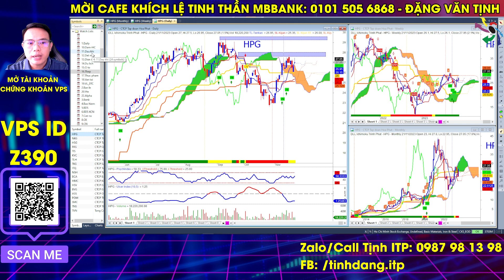Bản tin nhận định thị trường chứng khoán hàng ngày: Phân tích vnindex, cổ phiếu tiềm năng hôm nay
Bản tin ngắn nhận định thị trường chứng khoán hàng ngày sẽ cung cấp thông tin, cập nhật diễn biến trong phiên trong phiên sáng và phân tích diễn biến Vnindex trong phiên chiều cũng cũng các mã cổ phiếu tiềm năng để cung cấp thêm góc nhìn cho nhà đầu tư trong phiên hôm nay. Để được cập nhật nhận định thị trường chứng khoán hàng ngày nhanh nhất mời anh chị chị nhà đầu tư cùng xem bản tin phân tích Vnidnex, cổ phiếu tiềm năng hôm nay.

👉 Tham gia room Zalo hỗ trợ hỏi đáp hàng ngày : GHIM LINK ở bình luận